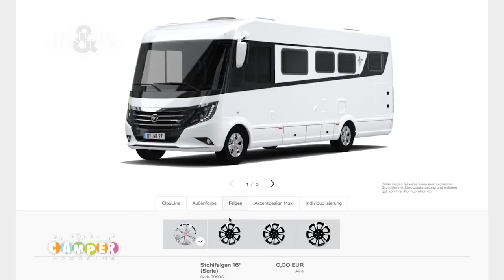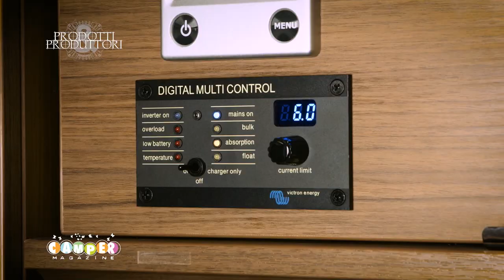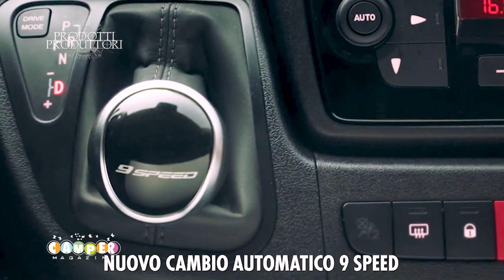Niesmann+Bischoff - Arto 78F | il motorhome che fa la differenza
Per gli appuntamenti di Camper Magazine con la rubrica Prodotti & Produttori, come anticipato, oggi vedremo questo sensazionale modello di lussuoso motorhome di Niesmann+Bischoff  "Arto 78F", che analizzeremo con Michel Vuillermoz Responsabile Marketing Erwin Hymer Group Italia